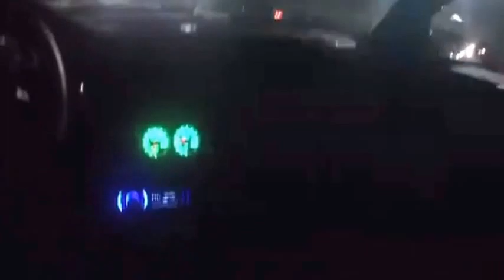Turbo Civic (The Green Bean) at the dragstrip